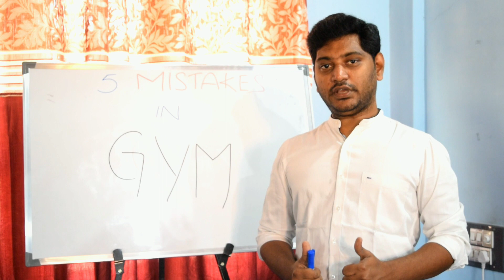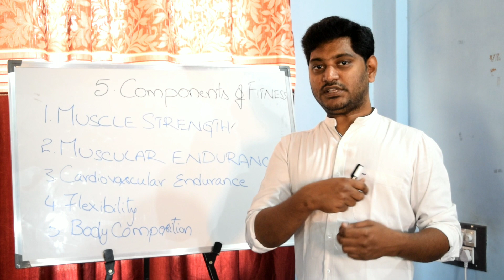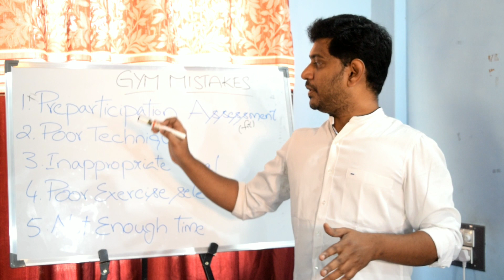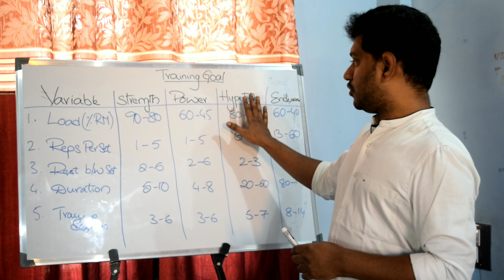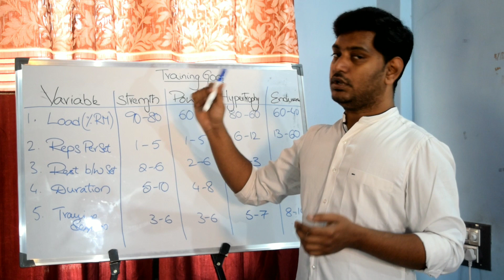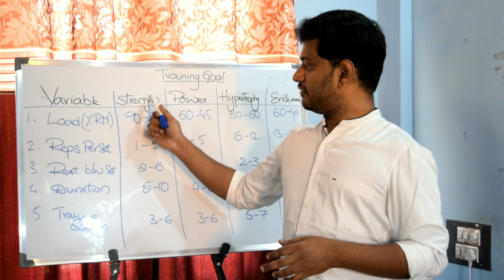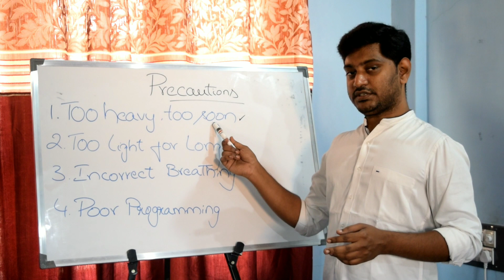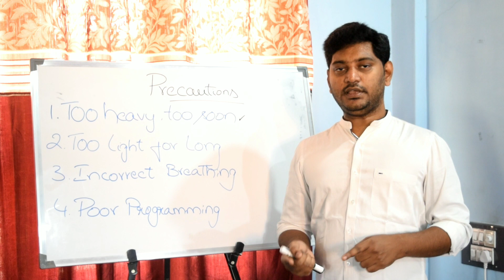5 common mistakes in Gym workout for Beginners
5 mistakes you do in Gym/Physical fitness and weight training:

In this video Dr..Nityal Kumar M.P.T from NItyalPhysio, explained about common mistakes you do in GYM generally.In this video Dr.Nityal Kumar(PT) explained on the components of physicalfitness, which included musclestrength, muscleendurance, cardiovascularendurance, # flexibility and bodycomposition.
He further explained on the training goals which included strength, power, hypertrophy, endurance.The exact repetitions, volume duration of the exercises were explained clearly.
The precautions that must be taken are too heavy too soon, too light too long, Improper technique or programme.